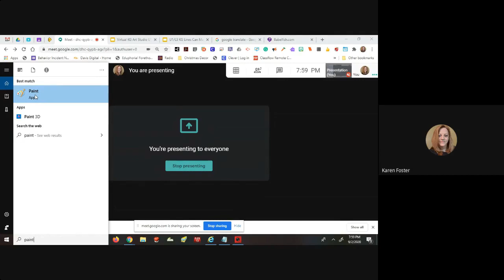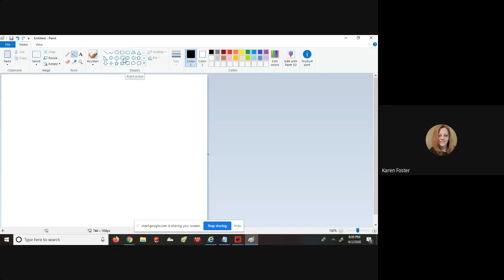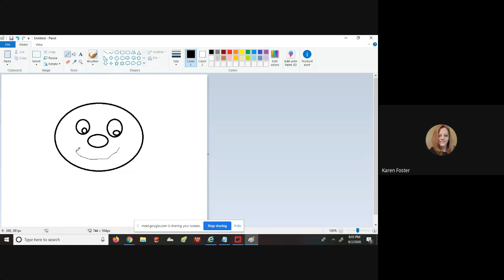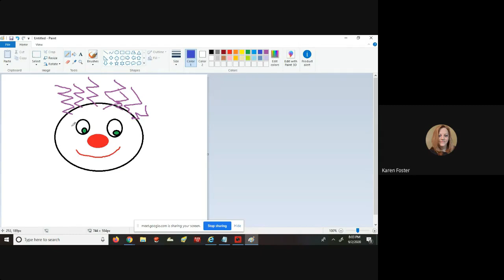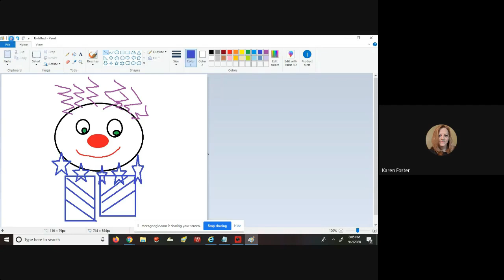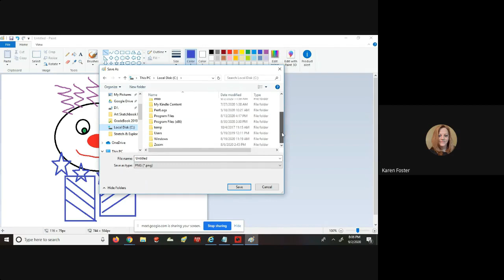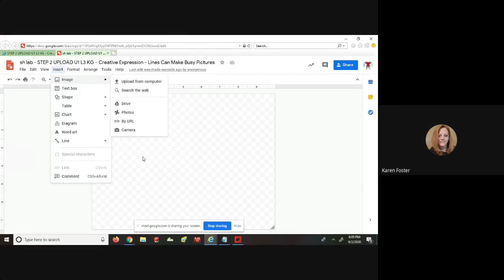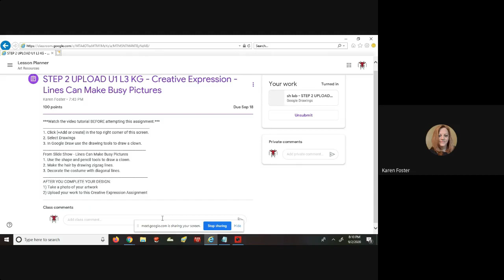How to use Paint to Draw a Clown